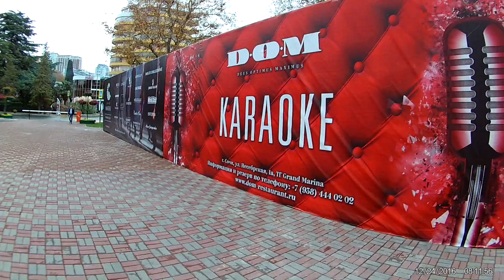Сочи Элит 00394 Прогулка по осеннему Сочи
С уважением менеджер "Элитный Сочи"
Максим Коломейцев